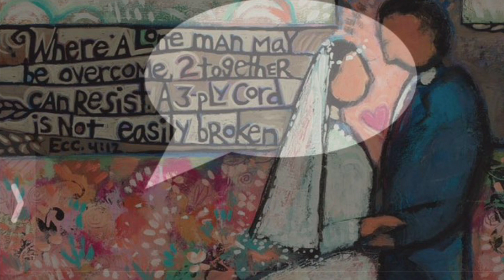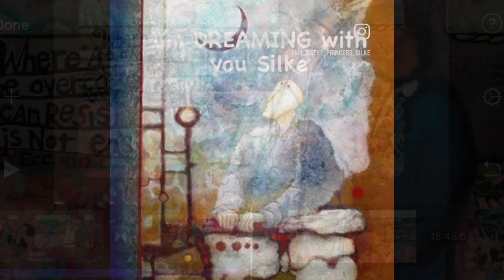110-16 The WAIT